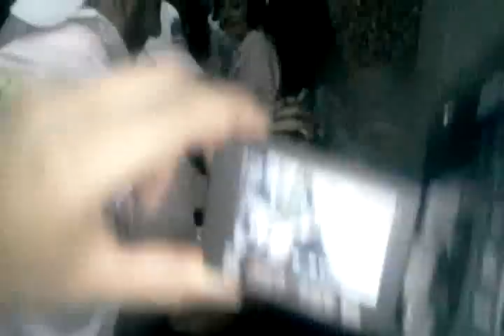مطعم أبو موسى - تنظيف الكرشات - سابع جار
7thJar Urban Challenge